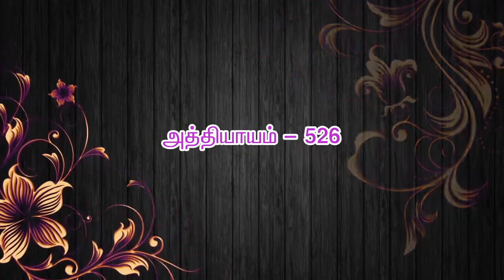ஓங்காரக்குடில் அன்பர்களின் அனுபவம் - திரு.யோகானந்த், சென்னை